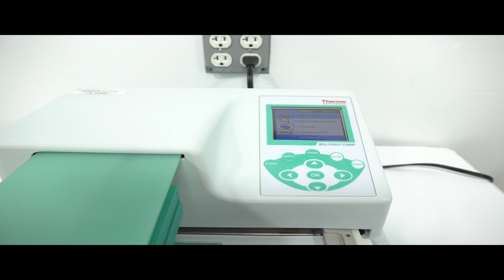Thermo Multidrop Combi 836 Reagent Dispenser 5840300 [BOSTONIND] - 48552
DETAILED INFO AND PHOTOS FOR THIS & SIMILAR ITEMS MAY BE FOUND